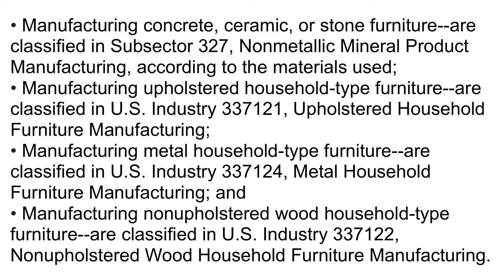What is NAICS Code 337125? | Class Codes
This U.S. industry comprises establishments primarily engaged in manufacturing household-type furniture of materials other than wood or metal, such as plastics, reed, rattan, wicker, and fiberglass. The furniture may be made on a stock or custom basis and may be assembled or unassembled (i.e., knockdown).

• Manufacturing concrete, ceramic, or stone furniture--are classified in Subsector 327, Nonmetallic Mineral Product Manufacturing, according to the materials used;

• Manufacturing upholstered household-type furniture--are classified in U.S. Industry 337121, Upholstered Household Furniture Manufacturing;

• Manufacturing metal household-type furniture--are classified in U.S. Industry 337124, Metal Household Furniture Manufacturing; and

• Manufacturing nonupholstered wood household-type furniture--are classified in U.S. Industry 337122, Nonupholstered Wood Household Furniture Manufacturing.